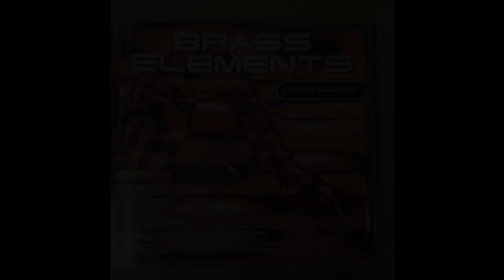Zero-G - Creative Essentials Vol. 1 - 5